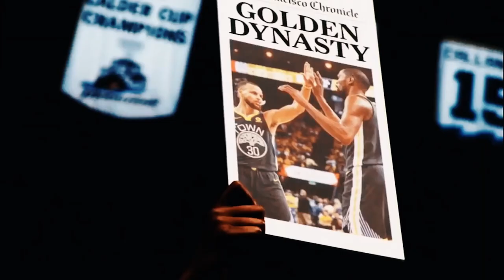Kevin Durant Mini-Movie - NOTORIOUS KD (FULL Trailer)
Coming 12.8.20!!
Credit to:
NBA
ESPN
NBA ON TNT
Bleacher Report